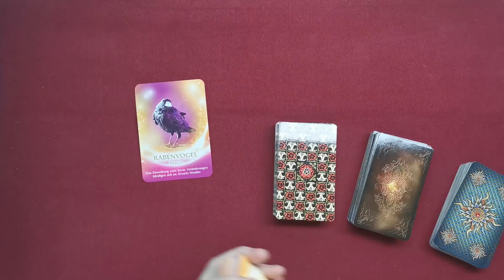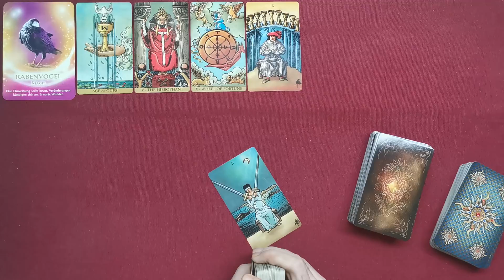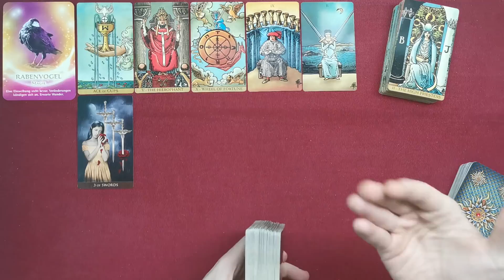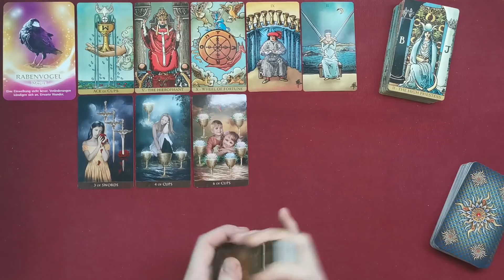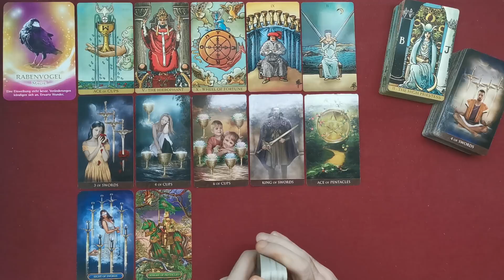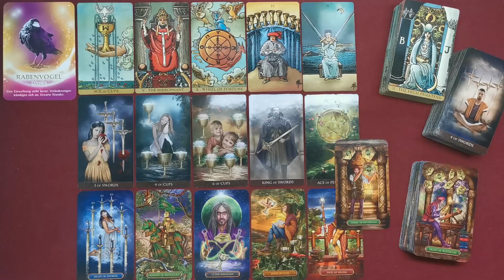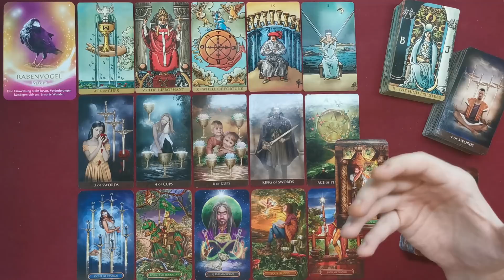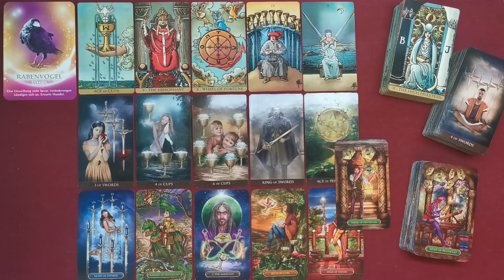♑ Steinbock - Mitte Juli 2021 ♑ - Wunder gibt es immer wieder -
Stefan Vielweber
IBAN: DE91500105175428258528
BIC: INGDDEFFXXX